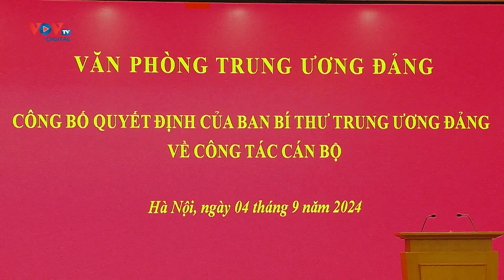Bổ nhiệm Trung tướng Tô Ân Xô giữ chức vụ Trợ lý Tổng Bí thư | VOVTV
Ngày 4/9, Văn phòng Trung ương Đảng tổ chức Hội nghị triển khai các quyết định của Ban Bí thư về công tác cán bộ.
Ban Bí thư quyết định bổ nhiệm Trung tướng Tô Ân Xô, Trợ lý Ủy viên Bộ Chính trị, Bộ trưởng Công an giữ chức vụ Trợ lý Tổng Bí thư và Phụ trách Văn phòng Tổng Bí thư.